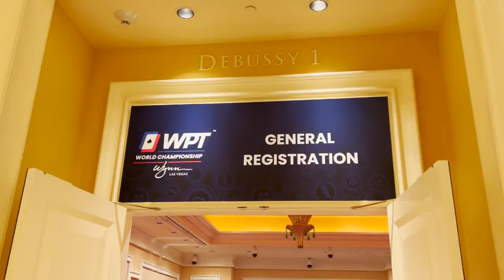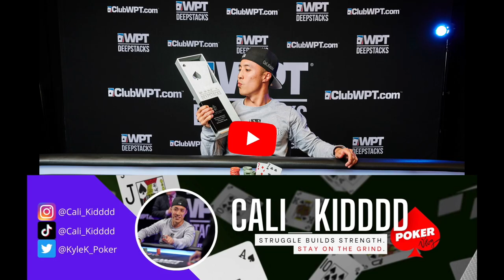TOP 5 POKER ROOMS TO VISIT!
Welcome to my poker vlog! I travel and play poker and want to share the journey with you.

In this video, I discuss my TOP 5 poker rooms that I look forward to playing at again in 2023.  My picks are based off of the places I visited only in 2022, so while there are some other great places to play, this video only covers the ones I played at in 2022.

TIME STAMPS
0:00 Introduction
0:45 #5 Poker Room
2:46 #4 Poker Room
5:28 #3 Poker Room
8:06 #2 Poker Room
9:40 #1 Poker Room
11:44 Full List and Outro

Play Legal Online Poker with me on Clubs Poker (No deposit necessary)

poker, top 5 poker rooms, best places to play poker, online poker, clubs poker, top poker destinations, best poker rooms